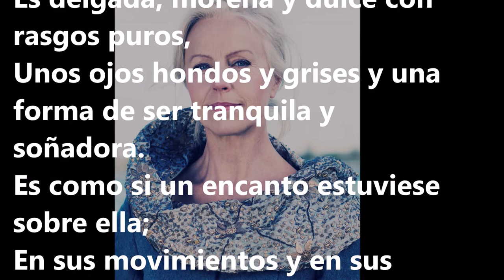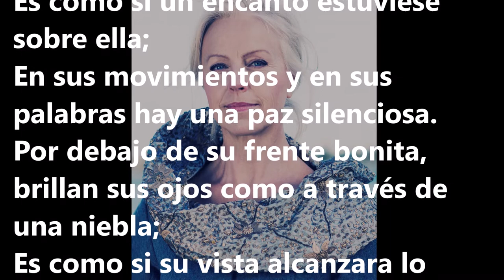Haugtussa, Op 67, 2 Veslemoy (Grieg) - Anne Sofie Von Otter, Bengt Forsberg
Haugtussa, Op  67,  2  Veslemoy (Grieg)
Anne Sofie Von Otter, Bengt Forsberg